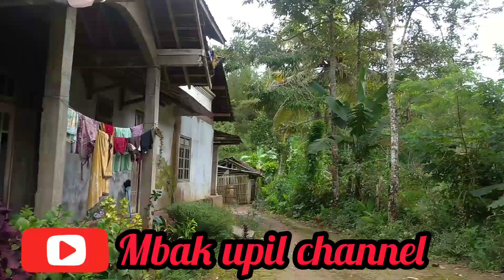gak ada uang buat beli lauk, ⁉️si mbah maem sayure daun labu,